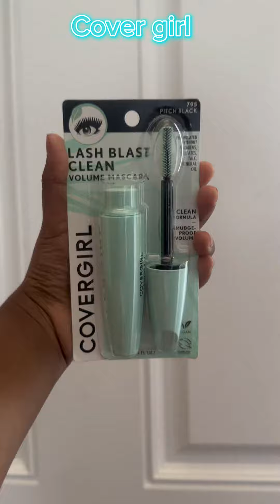TRYING THE COVER GIRL MASCARA!!